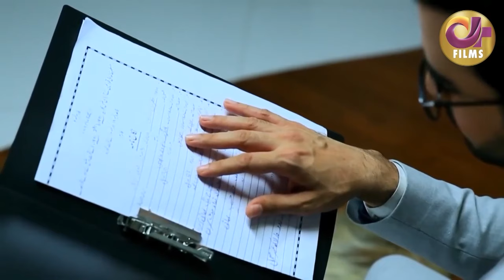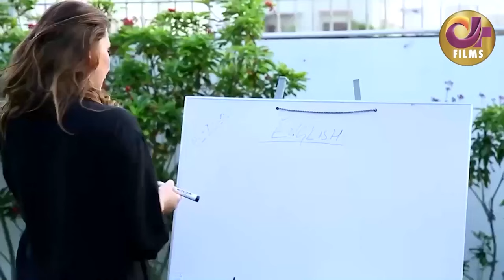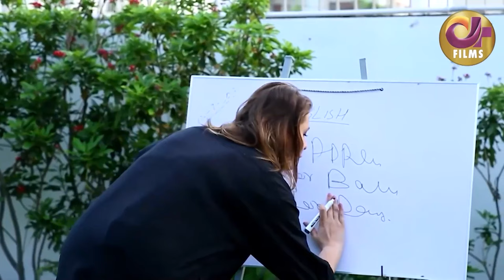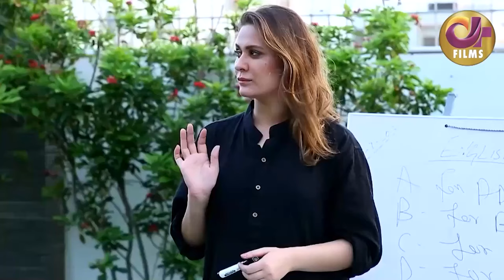Chale Aana (چلے آنا) | Full Movie | Junaid Khan, Moomal Khalid & Nausheen Shah | Love Story | C4B1G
Chale Aana is a#Dramafilm of Drama Serial "Ghari Do Ghari".

This one is a pure family drama revolving around an orphan named Aurangzeb and how he has steeled himself under circumstances.